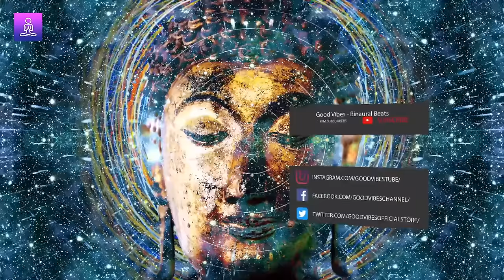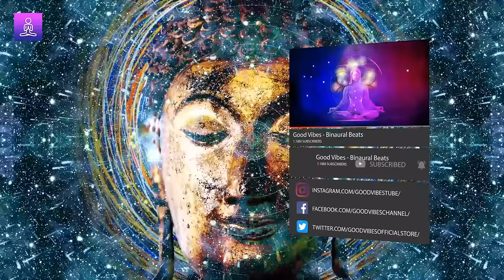Angel Protection Frequency Music : 999 Hz Divine Protection Frequency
Feeling vulnerable or seeking *divine protection* ? Our *Angel Protection Frequency Music* featuring *999 Hz frequency* and other *healing frequencies* promises to be your sanctuary. ✨

Struggling with anxieties or fears can be emotionally draining. The absence of *protection frequency* can make you feel exposed, impacting how you feel about yourself and how others perceive you.

But there's good news – our uniquely crafted angel frequency music can offer you solace, shield, and *spiritual protection* , enhanced by the serene vibrations of angelic frequency.

🌟 Our *healing frequencies* are not just sounds; they are vibrations that interact with your energy field, bringing you closer to a state of peace and security.

🌈 *Benefits*
- *Angel Frequency Music* : Alleviates stress and tension, creating an atmosphere of calm and peace.
  - *999 Hz Frequency* : Elevates your mood by resonating with your body's natural frequencies to induce feelings of happiness and well-being.
- *Angel Frequency* : Enhances spiritual connection, making you feel more in tune with higher powers and universal energy.
- *Protection Meditation* : Deepens meditation practices by creating a mental and spiritual shield that enhances your focus and inner calm.
- *Protection Frequency* : Strengthens emotional stability by grounding you and offering a sense of security and peace.
- *Healing Frequencies* : Boost focus and concentration by aligning your brainwaves to optimal states for cognitive functions.
- *Divine Protection Frequency* : Fosters positive energy by enveloping you in frequencies that shield against negativity.
- *Protection Music* : Encourages restful sleep by using harmonic tones to ease your mind and prepare your body for deep, rejuvenating rest.
- *Binaural Beats Protection & Protection Binaural Beats* : Elevate self-confidence by harmonizing your brain's hemispheres, boosting your self-esteem and overall mental well-being.

1. For the best experience, use headphones. 🎧
2. Listen to this music while sitting, lying down, or during meditation for optimal effects.
3. Feel free to integrate this audio into your daily routine, whether you're working or simply relaxing.
4. There are no rigid rules—listen as often as you feel drawn to.
5. Although you can listen without headphones, using them enhances the *binaural beats* effect.

Love what you're hearing? Hit that *LIKE* button, drop a *COMMENT* , and *SHARE* this with anyone who needs it.